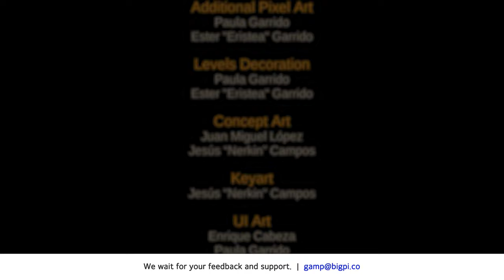【 Blasphemous 2 】 Complete Story Explained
※ This video was made with Sandoll Cloud font.

Art: Beheading of Saint James the Great by Fra Filippo Lippi